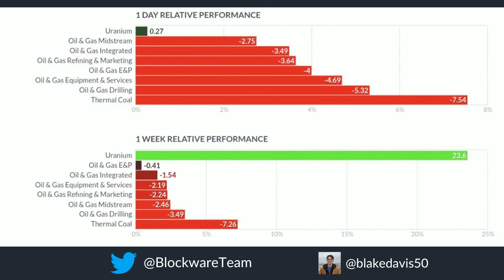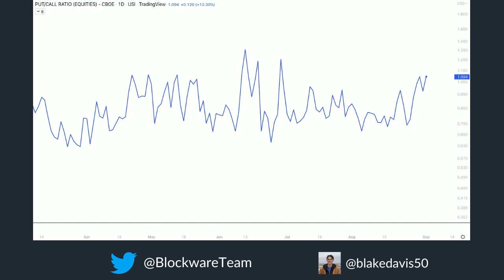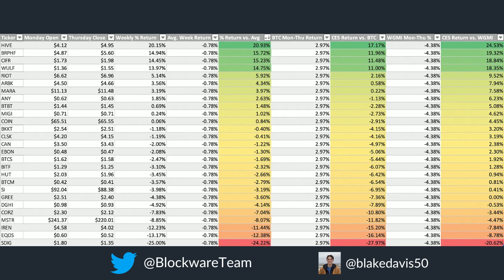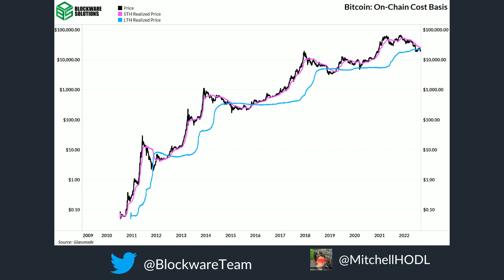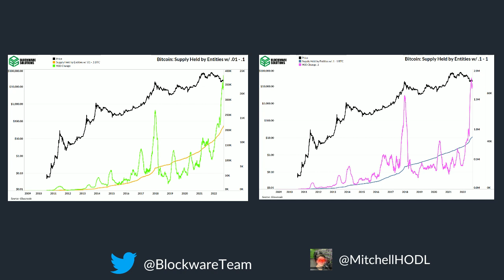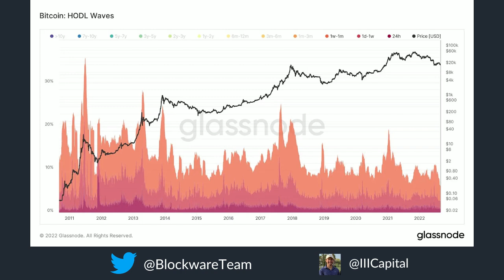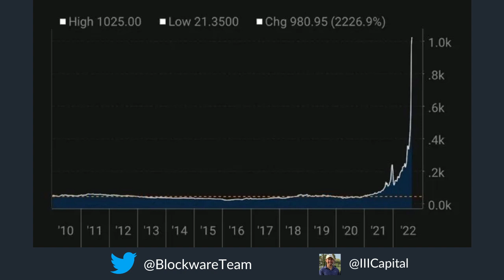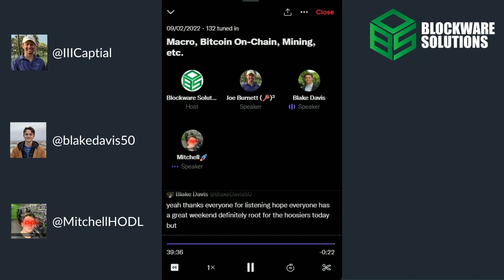Blockware Intelligence Newsletter Breakdown: 9/2/22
The Blockware Intelligence Team breakdowns the Week 53 Newsletter.